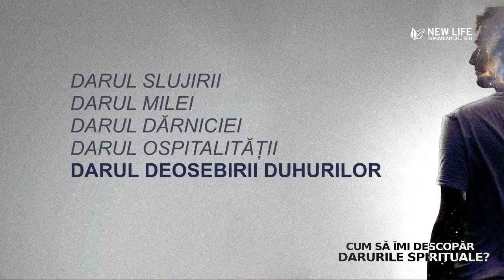Sami Crisan - Cum sa imi descopar darurile spirituale (p.2)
1 Corinteni 12:1-11 NTR
1. Cu privire la darurile duhovniceşti, fraţilor, nu vreau să fiţi în necunoştinţă.
2. Voi ştiţi că, atunci când eraţi păgâni, eraţi ademeniţi şi conduşi de idolii cei muţi.
3. De aceea, vreau să înţelegeţi că nimeni care vorbeşte prin Duhul lui Dumnezeu nu spune: „Isus să fie blestemat!“ şi, de asemenea, nimeni nu poate să spună: „Isus este Domn!“ decât prin Duhul Sfânt.
4. Există o diversitate de daruri, dar este Acelaşi Duh.
5. Există o diversitate de posibilităţi de slujire, dar este Acelaşi Domn.
6. Există, de asemenea, o diversitate de lucrări, dar este Acelaşi Dumnezeu, Cel Care face ca toate acestea să lucreze în fiecare.
7. Prezenţa Duhului este făcută cunoscută fiecăruia pentru binele tuturor.
8. Unuia îi este dat prin Duhul un cuvânt de înţelepciune, altuia – un cuvânt de cunoaştere, potrivit cu Acelaşi Duh,
9. altuia – credinţă, prin Acelaşi Duh, altuia – daruri de vindecare, prin Acelaşi singur Duh,
11. Toate acestea sunt făcute de Unul şi Acelaşi Duh, Care dă fiecăruia în parte, aşa cum vrea.